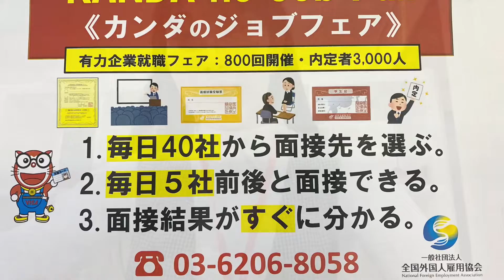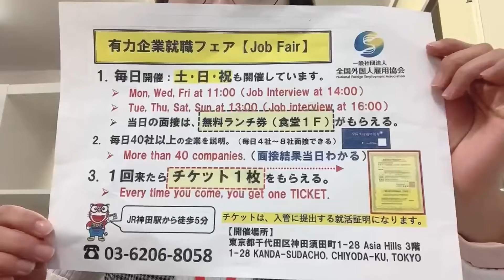[Япон дахь үндсэн ажил]Конбинид худалдагч -Нагано#Визний үйлчилгээ